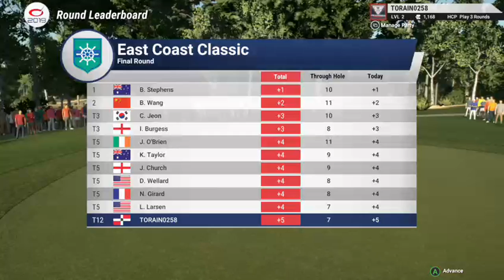Little livestream Straight from Theater Mode!!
Coming back to Youtube after a 6 years, lets get this thing strarted off right